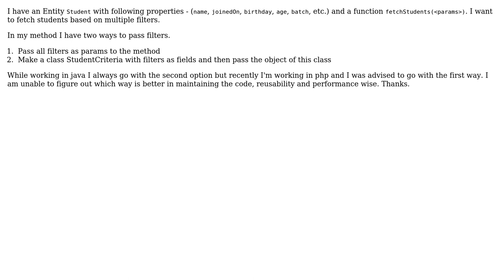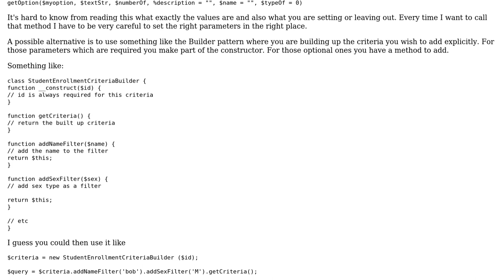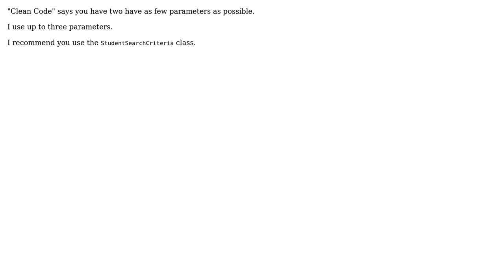Software Engineering: Multiple parameters vs single parameter(object with multiple properties)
With thanks & praise to God, and with thanks to the many people who have made this project possible! | Content (except music & images) licensed under CC BY-SA | Music | Images & others | With thanks to user Tulains Cordova user Shwetanka user rae1 user Martijn Pieters user dreza and the Stack Exchange Network Trademarks are property of their respective owners. You are responsible for your own actions.